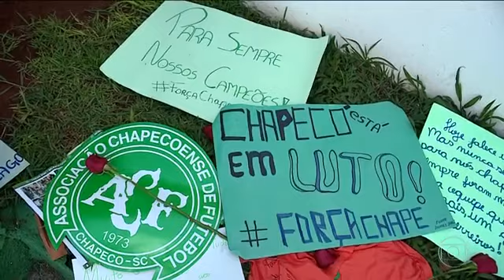Em Chapecó, parentes das vítimas não acreditavam na tragédia * ForçaChape !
Corpos de vítimas de queda do voo da Chapecoense já estão todos no IML de Medellín. Em Chapecó, parentes das vítimas não acreditavam na tragédia.

Avião com 77 pessoas caiu próximo da cidade colombiana nesta terça (29). Seis pessoas sobreviveram à queda; time disputaria final da Copa Sul-Americana.

Os 71 corpos das vítimas da queda do avião da Chapecoense já estão todos no Instituto de Medicina Legal de Medellín, na Colômbia, na noite desta quarta-feira (30), informou a Aeronáutica Civil do país.

Ao longo do dia, eles foram retirado do local do desastre e trasladados a uma base da Força Aérea, sendo levados em seguida ao IML.

O vice-presidente do time de Santa Catarina, Ivan Tozzo, disse que um grupo de médicos embarcou nesta terça para a cidade para identificar os corpos, que devem ser liberados a partir de quinta-feira (1º).

A assessoria de imprensa da Aeronáutica Civil colombiana disse que a identificação não será difícil porque os corpos não estão muito desfigurados, já que não houve explosão.